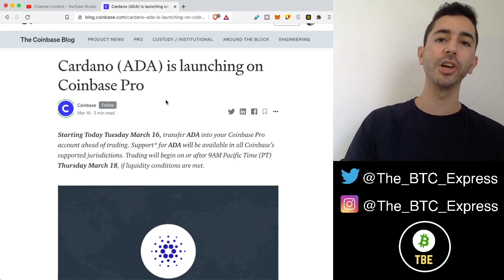🔴 BREAKING: CARDANO (ADA) ADDED TO COINBASE PRO!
Coinbase has added support for Cardano (ADA) deposits on March 16, 2021 and plans to add support for Cardano trading on March 18, 2021.